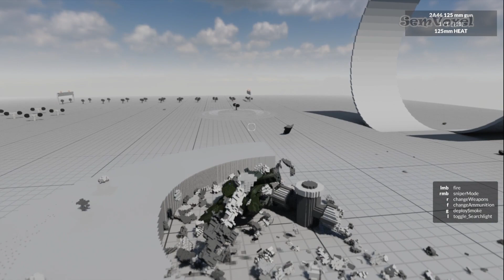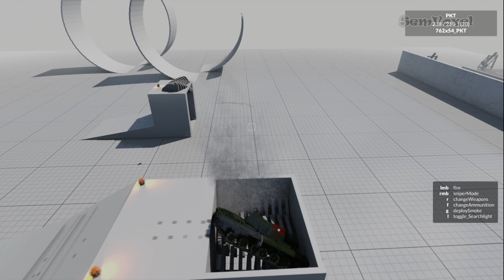Teardown part 2 Crash test of the T90 tank